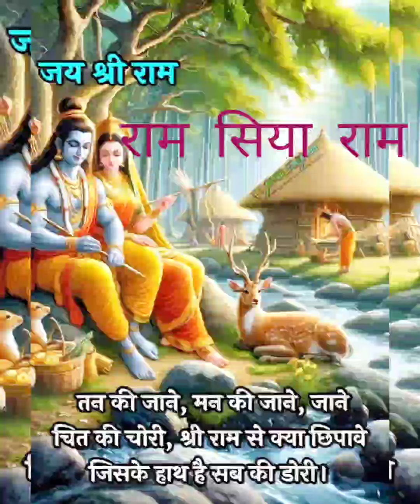राम सिया राम भजन सुने अपने जीवन सुखमय बनाऐ☀☀